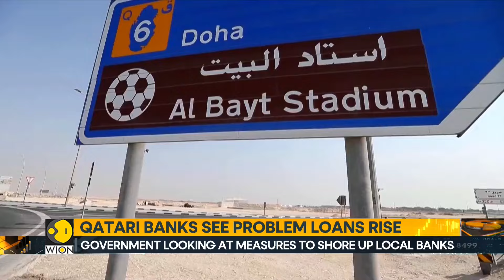World cup loans weigh on Qatar's banks | World Business Watch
World cup borrowing binge is weighing on Qatar's banks. The government is now looking at how to shore up local banks' balance sheets as they wrestle with rising loan losses following the 2022 world cup. This next report dives deep dive into the banking crisis in Qatar.